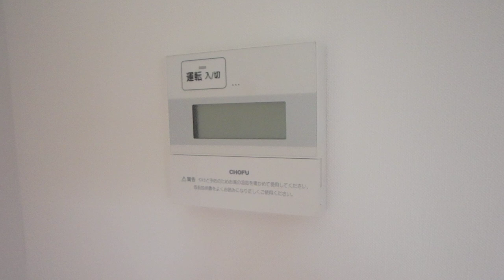フォーレスエムズ２階２LDKへ変更㈱三ツ星綜合不動産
1998.8築　２LDKへ変更　２階
インターネット無料（Ｗｉ－Ｆｉ対応）、テレビドアホン付
２０２２年９月リノベーション済（間取り変更３ＤＫ⇒２ＬＤＫ／クロス・ＣＦ張替え／キッチン交換／浴室交換）/エアコン／バルコニー／玄関鍵（ディンプルオプナス）／カラーモニタ付ドアホン／システムキッチン／キッチンあり／３口ガスコンロ／給湯箇所（浴室・台所・洗面所）／バス・トイレ（セパレイト）／サーモスタット付水栓／浴室乾燥機／洗髪洗面化粧台／洗濯機置場（室内）／トイレ（温水洗浄便座）／雨戸（シャッタータイプ）／キッチン収納／洗面所棚／トイレ収納棚／火災警報器（煙感知式）／共聴アンテナ／インターネット無料（Ｗｉ－Ｆｉ対応）／駐車場有り／角部屋／リフォーム